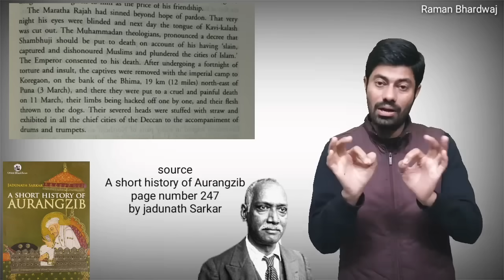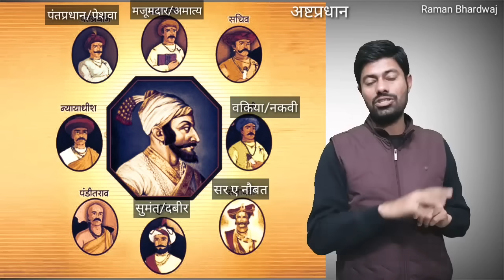छत्रपति संभाजी की हत्या के बाद मराठों का क्या हुआ? MARATHA HISTORY/ HISTORY OF MARATHA SAMBHAJI RAJE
शायद ही इतनी दर्दनाक मौत किसी को मिली हो, छत्रपति संभाजी महाराज का बलिदान।
Watch On National T.V. Channel.